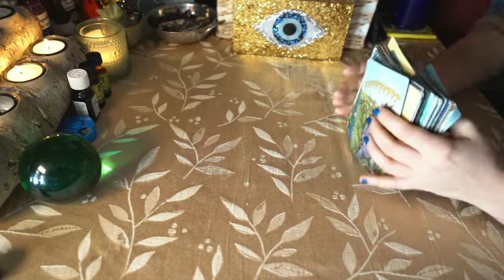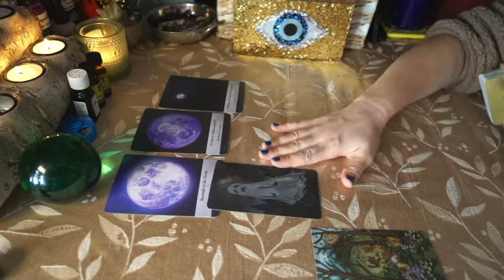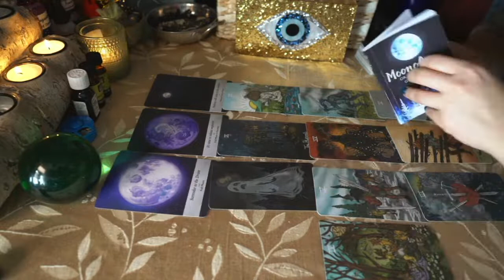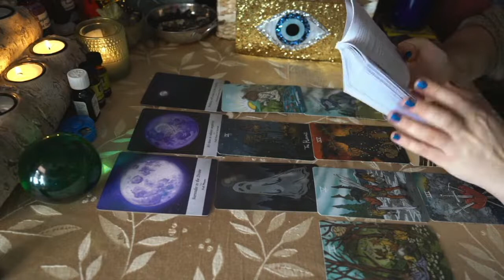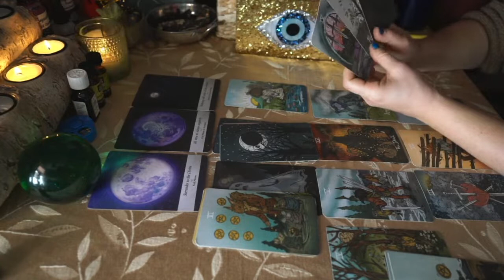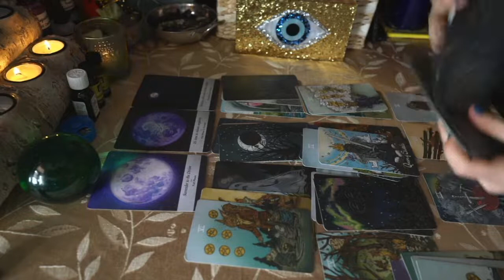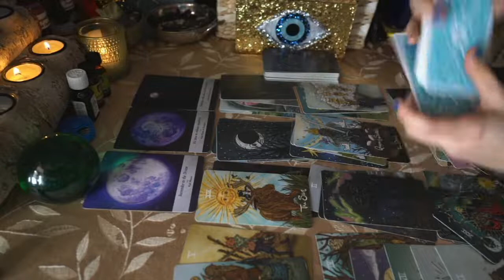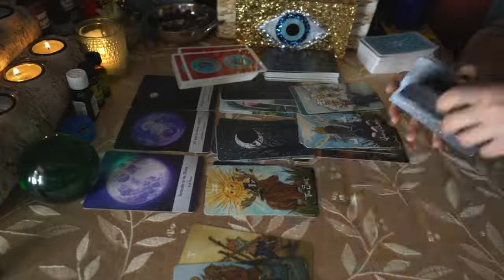Ghost of Christmas Past - INTENSE TAROT READ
OH BOY FOLKS - Universe is trying to tell us all something. Turbulence is evidence of negativity needing to be released. Claim your stake in what you believe in, just be careful you're not holding onto old ghost stories.

This is a general reading for December 25, 2021. If the title draws you in there's a message for you here, whenever it finds you.

Grace